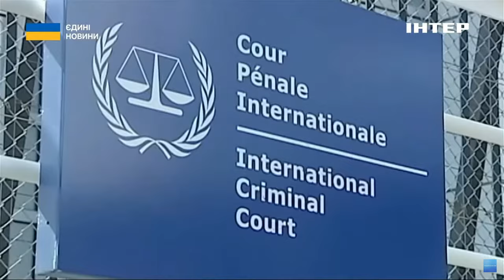МКС видав ордер на арешт двох російських командувачів: що це означає для України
По цивільному населенню України російські нелюди б'ють ледь не щодня. Упродовж останнього тижня, окрім Сум, під обстрілами перебували Одеса, Дніпро, Херсон, Харків... І нарешті - на третій рік війни - атаки, від яких потерпають мирні українці, отримали чітке юридичне визначення: "злочини проти людяності".

Саме таке формулювання визначив Міжнародний кримінальний суд і видав ордери на арешт двох російських вояк: командувача дальньої авіації Повітряно-космічних сил рф, генерала Кобилаша та екскомандувача Чорноморського флоту, адмірала Соколова.

Чому саме вони, після вироку путіну та львовій-біловій, стали фігурантами справ Гааги? І чому це безумовний прецедент для міжнародного правосуддя і що означає для України - розбирався Євген Бригар.